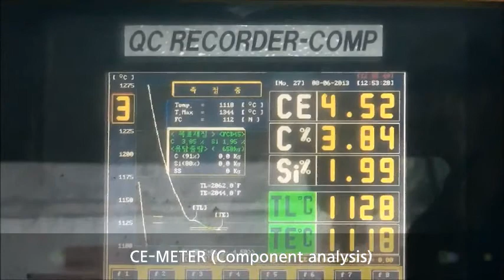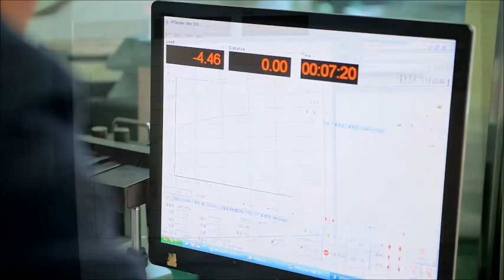Kinam Metal co ,Ltd